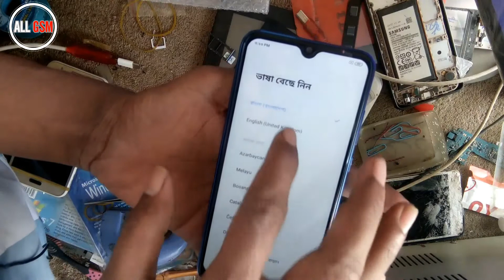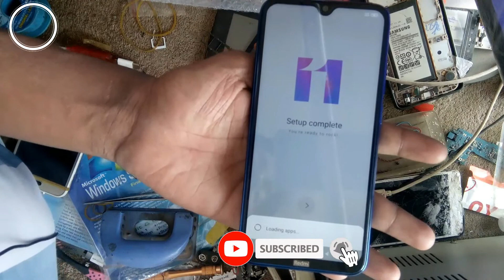Redmi Note 8 M1908C3JG Pattern password remover Unlock